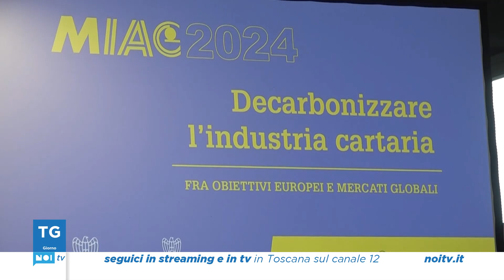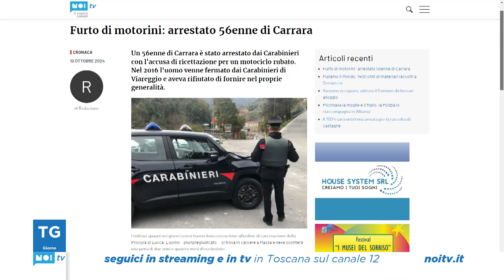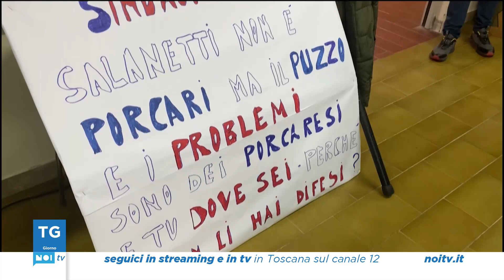Tg Noi Giorno | 10/10/2024